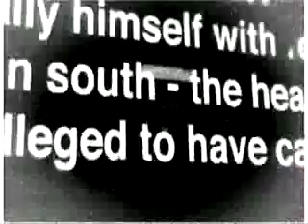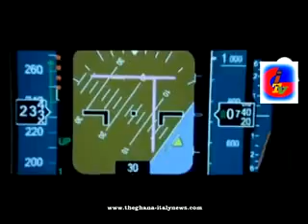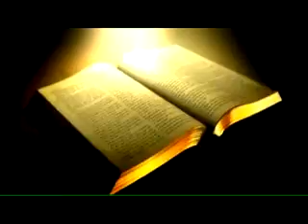GINN WORLD EVENTS